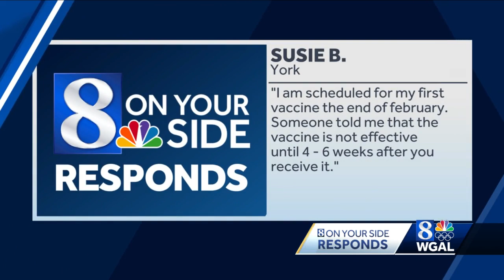How long does it take for the vaccine to provide full protection?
8 On Your Side Responds: We're getting answers for some of the many COVID-19 vaccine questions we have been receiving.